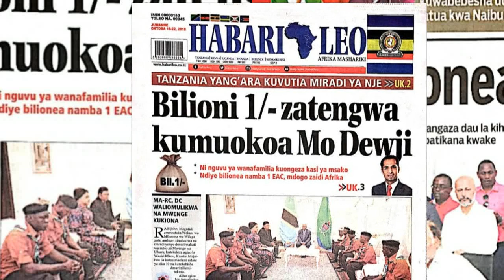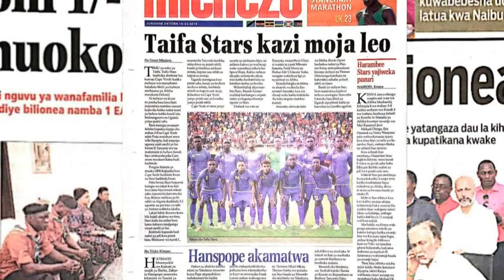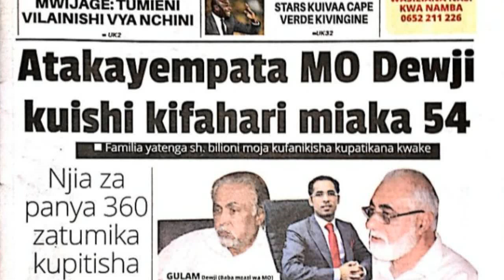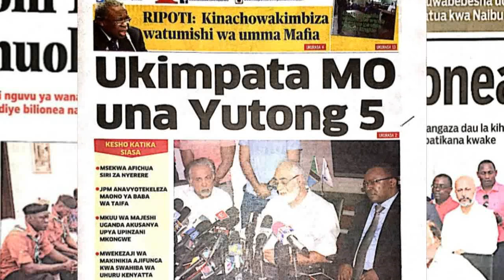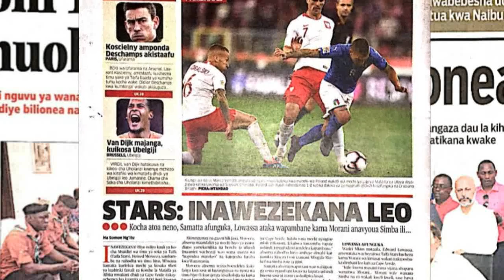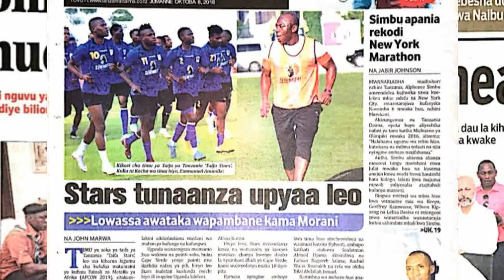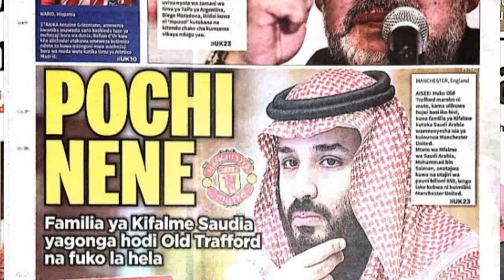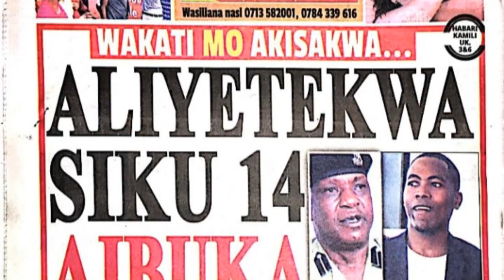Matumaini Familia ya Mo Dewji Yaanza Kufifia, Aliyetekwa siku 14 Aibuka kanisani atoa ushuhuda mzito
Usikose kufuatilia za kurasa na mwanzo na mwisho za magazeti yetu ya Tanzania kila siku asubuhi hapa hapa Gilly Bonny Online Tv hakikisha una- Subscribe, kutoa maoni yako na kubonyeza kingele ya Notification.